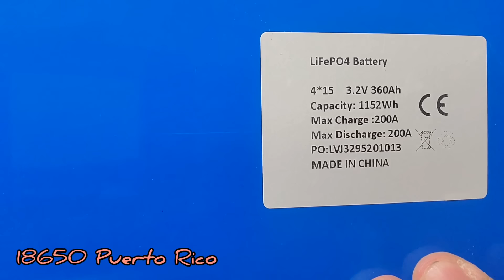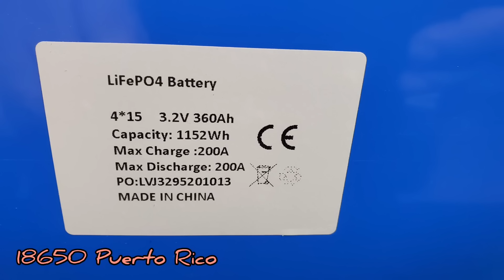LiFePo4 packs pre-fabricados. Powerwall al instante!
LiFePo4 packs pre-fabricados para crear tu powerwall al instante. Pack de litio hierro fosfato en 2 modelos a escojer. Sellados con shrink wrap, facil de ensamblar y no hay que soldar.
Disponible en 2 modelos, 3.2v @ 360ah & 3.2v @ 264ah.

360ah packs
*18.4 kwh - 16S @ 51.2v nominal (cargando a 55v)
*9.2 kwh - 8S @ 25.6v nominal (cargando a 27.5v)
*4.6 kwh - 4S @ 12.8v nominal (cargando a 13.8v)
** $285 USD × pack **

264ah packs
*13.5 kwh - 16S @ 51.2v nominal (cargando a 55v)
*6.75 kwh - 8S @ 25.6v nominal (cargando a 27.5v)
*3.38 kwh - 4S @ 12.8v nominal (cargando a 13.8v)
** $200 USD x pack **

Desde $237 × Kwh !
(BMS se vende por separado)

Carga y descarga maxima @ 200a continuos, trabaja con inversores hasta 10kw.

Area Metro
Area Oeste